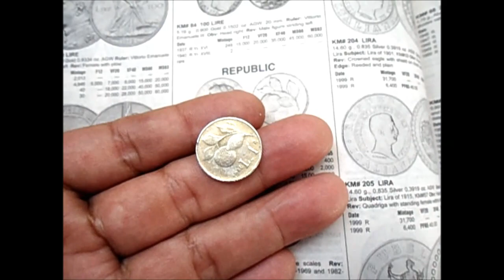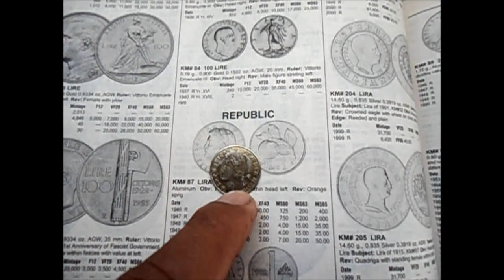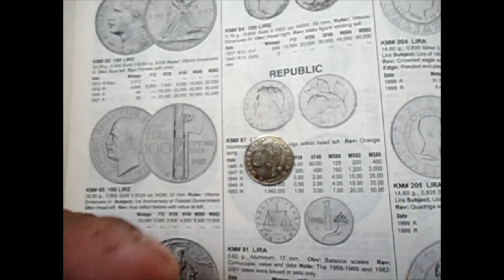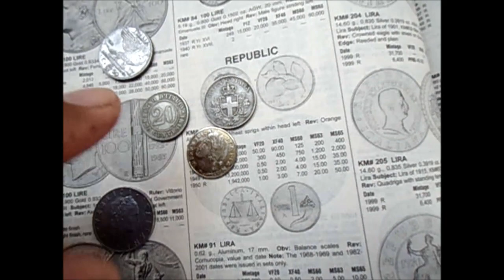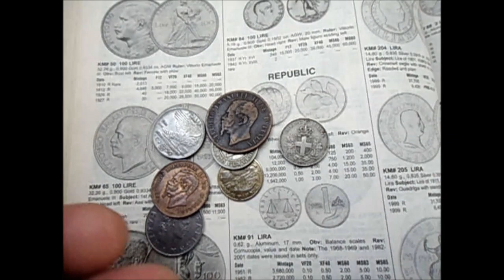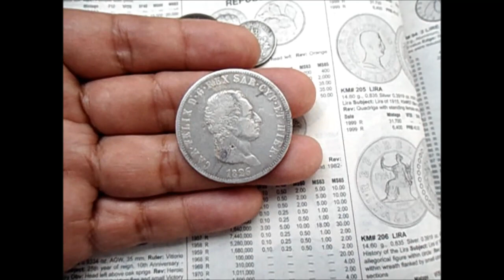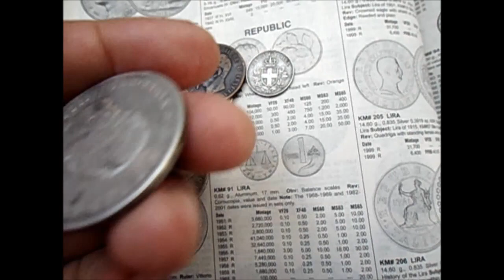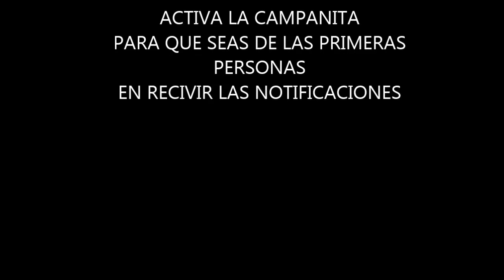TIENES MONEDAS COMO ESTAS? CHEKALAS!!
UTILIZA LA SECCION DE COMENTARIOS POR SI DESEAS CONSULTARNOS, SALUDOS CORDIALES